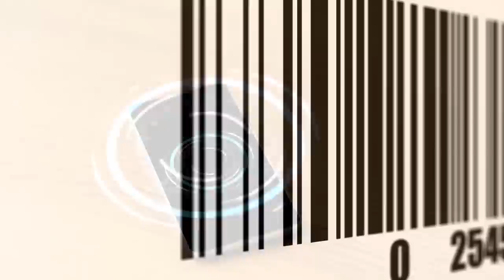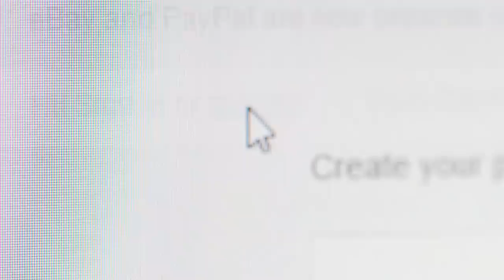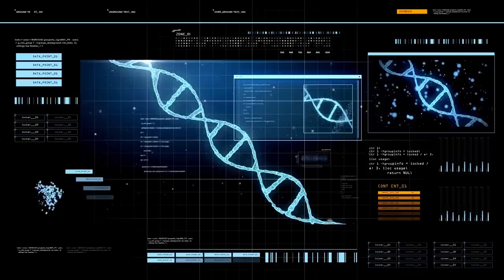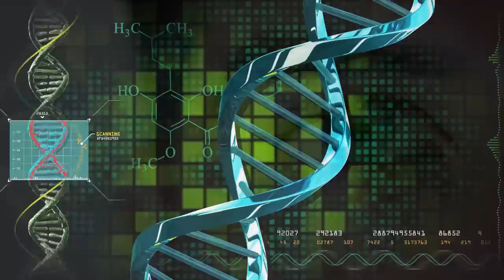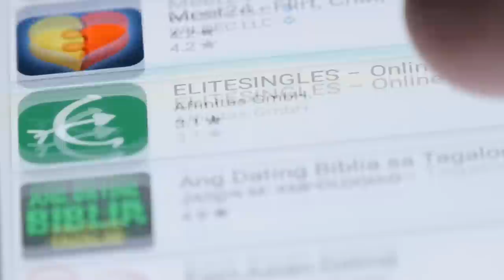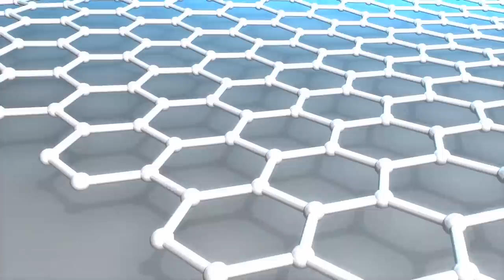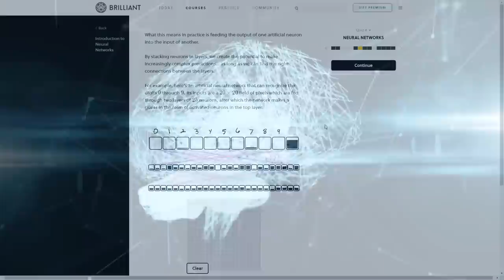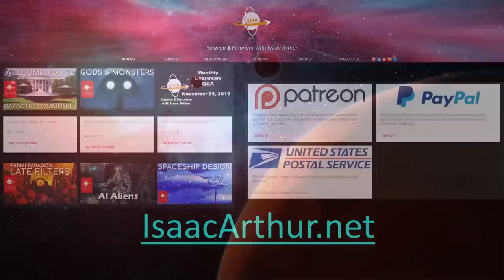New Technologies that May be in the Cards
Every day brings us new technological advances, today we'll explore many of those of such as robotics, automation, rapid delivery, education, medical science, nanotechnology, and more.

Listen or Download the audio of this episode from Soundcloud: Episode's Audio-only version

Writers:
Isaac Arthur

Editors:
Evan Schultheis
Jerry Guern
Keith Blockus
Konstantin Sokerin

Produced & Narrated by:
Isaac Arthur

Udo Schroeter